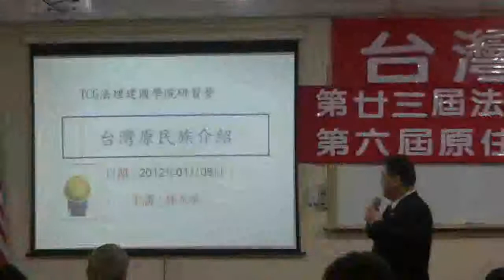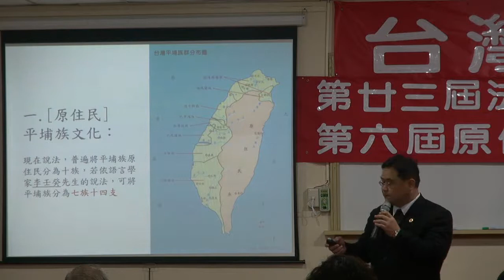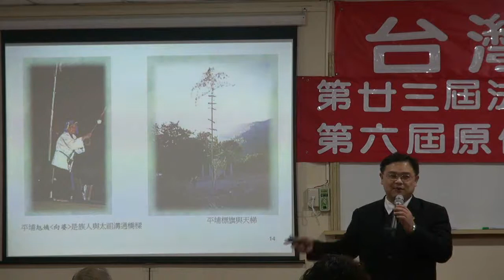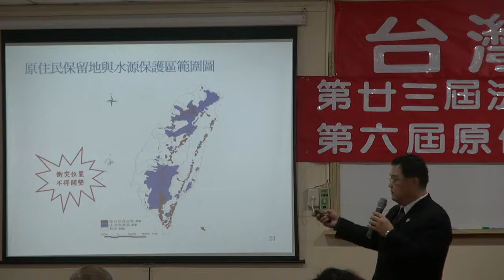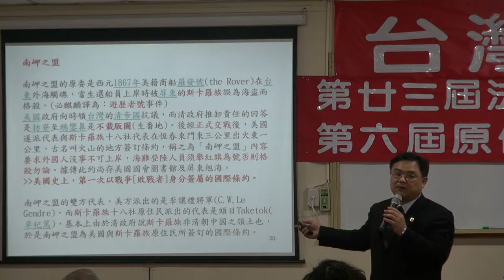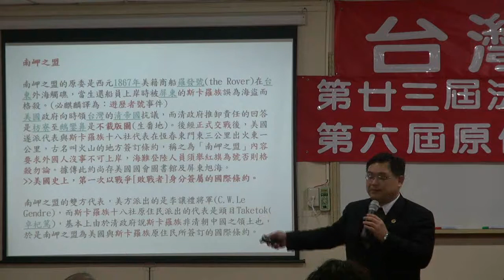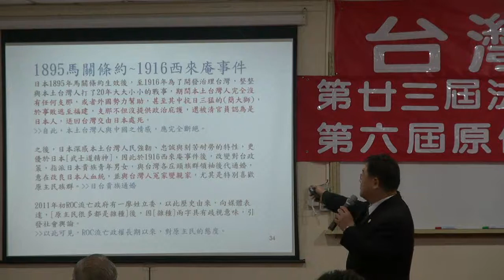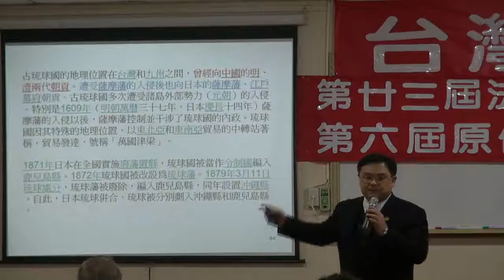120108-9-原住民族歷史與展望-林永承-台灣民政府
原住民族歷史與展望-林永承-台灣民政府第廿三屆法理建國學院暨第六屆原住民研習營